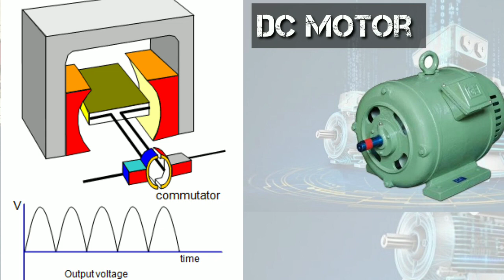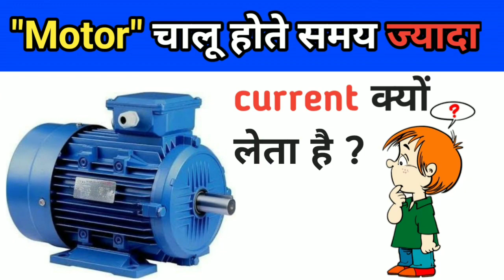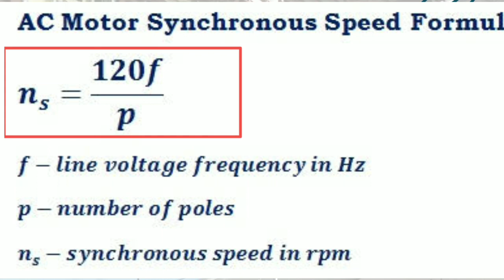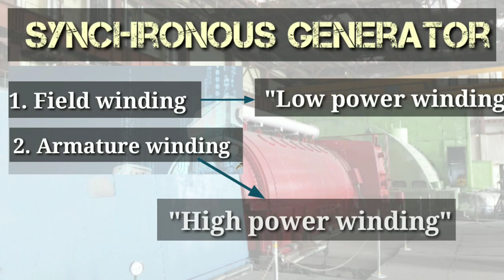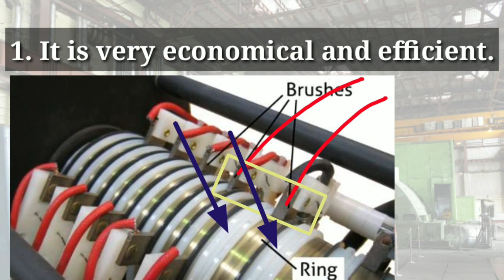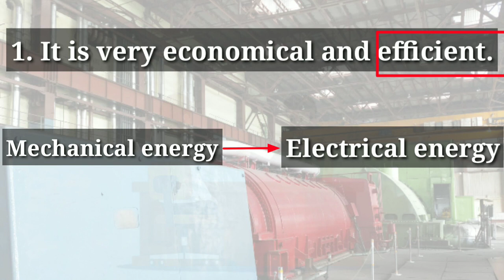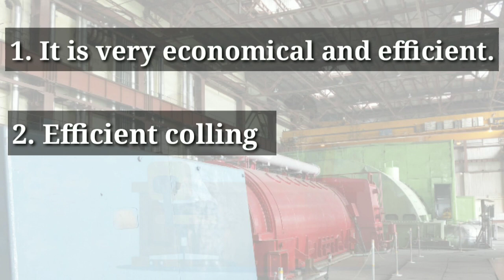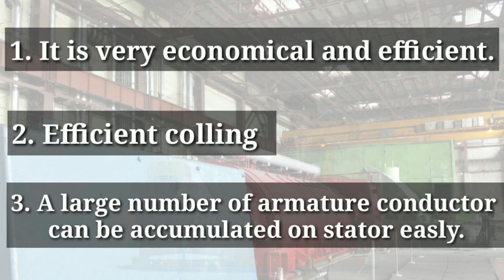How power plant generator works| Synchronous generator| Hindi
In this video of "How power plant generator works" we are mainly going to learn.

1. What is generator
2.Types of generator used in different power plant
3.what is a synchronous generator
4. How synchronous generator works
5.types of winding used in generator and motor
6.Why armature winding is placed on the stator what are the main advantages

If you have any doubt don't hesitate to ask in the comment section :)

RECOMMENDED VIDEOS